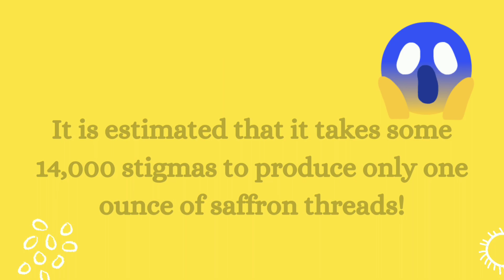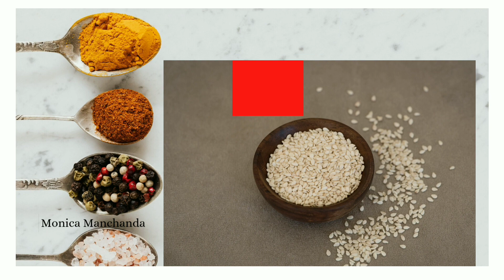Names of Kitchen spices || मसालों के नाम || Correct Pronunciation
Welcome to another class of इंग्लिश Vinglish with Monica ma'am! 😊
In this short video we will learn the names of kitchen spices in English and Hindi language.

आप सभी का आज की क्लास मोनिका मैम के साथ इंग्लिश Vinglish में स्वागत है!
इस छोटी सी वीडियो में हम कुछ मसालों के नाम अंग्रेज़ी और हिंदी भाषा में सीखेंगे।